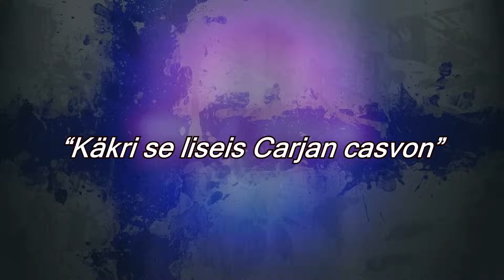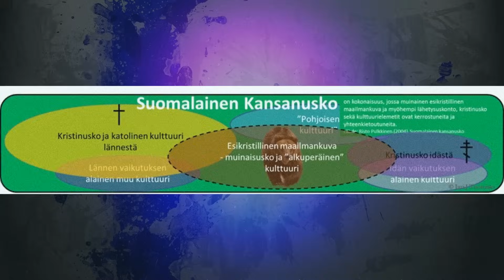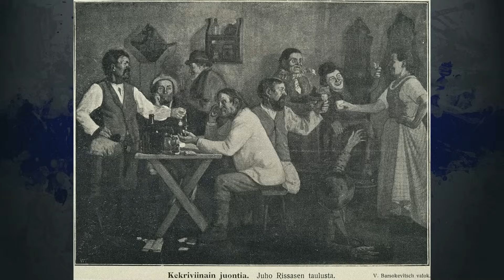Kekri – Suomalainen sadonkorjuujuhla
Ennen Joulua ja Uutta vuotta vietettiin Suomessakin Kekriä. Tämä sadonkorjuun juhla toimi eräänlaisena vuodenvaihteena ja siihen liittyi monia erikoisiakin perinteitä. Mennyt vuosi oli päättymässä ja tätä oli syytä juhlistaa kunnon ruuan, juoman ja seuran kera. Myöskään henkiä ja haltioita ei sopinut unohtaa sillä olihan onni taattava myös tulevalle vuodelle. Tässä They Talk Suomen jaksossa puhumme Kekristä, eräänlaisestä Halloweenin serkusta.

Theme:
"The Last Day" by Midnight Danger